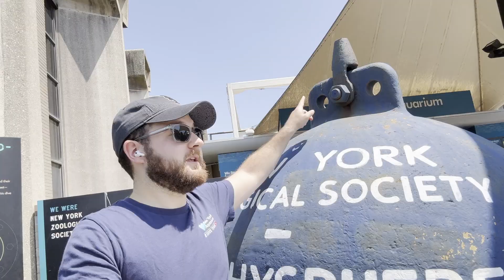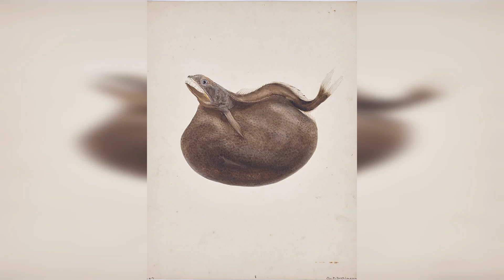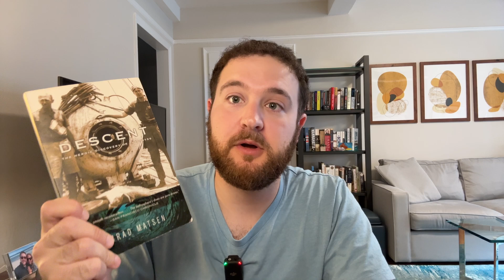NYC’s Forgotten Sub | The Bathysphere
The world's first deep sea submersible is hidden in plain sight in New York City.

Whats the history of deep sea diving? It starts in the 1930s, when explorer William Beebe and engineer Otis Barton descended into the depths of the ocean in a tiny steel sphere known as the Bathysphere. Suspended by a cable and with no way to escape. These first ever dives would transform our understanding of deep sea.

The Bathysphere expeditions inspired the next generation of ocean scientists and laid the ground work for future submersibles like Trieste and Alvin. Yet today, that very Bathysphere sits almost forgotten in Coney Island, at the New York Aquarium, a relic of a daring age of exploration.

On those very first dives into the black unknown Beebe observed many creatures, some of which have never been seen again. The Bathysphera Intacta was a 6 foot long deep sea giant. But this mysterious fish was rejected by later scientists and nowadays "beebe's abyssal fishes" have become cryptids -- like the Bigfoot or Yeti -- living somewhere in the gray area between fact and fiction. But the ocean is a big place Could these mystery fish still be hiding in the uncharted deep?

Learn more about the history of deep sea science and the dives of the Bathysphere on this episode of @submergedstories

Dive Into More 🤿:
VISIT THE NEW YORK AQUARIUM! SEE THE BATHYSPHERE!

Learn about William Beebe and his Department of Tropical Research

Descent: The Heroic Discovery of the Abyss

The Bathysphere Book

Timestamps ⏰:
00:00 Hidden History in New York
1:17 Meet the Divers: Otis Barton and William Beebe
2:00 The Dangers of Deep Sea Diving
3:21 Expedition Logistics
4:16 Mysterious Creatures of Deep Sea
5:16 The Untouchable Bathysphere Fish
5:45 Could Beebe's Cryptids Be Real?
6:20 The Legacy of the Bathysphere
8:30 Sources and Outro